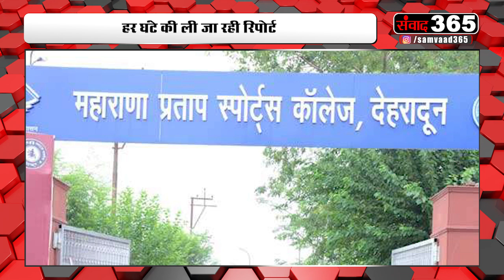मेजर दिग्विजय सिंह ने सिस्टम को दिखाया आइना ||BULLETIN